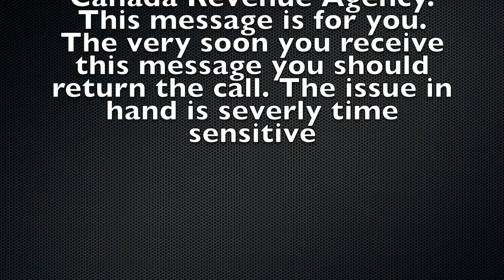SCAM ALERT! Beware of these scams in CANADA [MUST SEE]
Day to day we all get scam calls, emails etc so I wanted to shed some light on it and share some of my experiences with you all. Hope this helps!